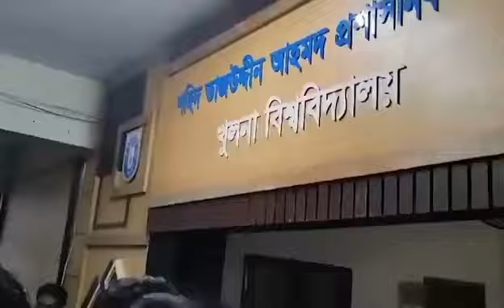ছাত্ররা শিক্ষককে পদত্যাগ করতে দিচ্ছে না। উল্টো চিত্র এখানে। প্রমাণ হল সৎ মানুষ পদত্যাগ করে।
বাংলাদেশের হিন্দু শিক্ষকদের জোর করে পদত্যাগ,বাংলাদেশের খবর,বাংলাদেশ,জাহাঙ্গীরনগর বিশ্ববিদ্যালয়ে দুই শিক্ষকের পদত্যাগ দাবি,অধ্যক্ষের পদত্যাগ,১১ দফা দাবি তুলে সরকারের পদত্যাগ দাবি ঢাবি সাদা দল শিক্ষকদের,শিক্ষার্থীদের দাবির মুখে পদত্যাগ অধ্যক্ষের,প্রতিদিন গড়ে ৫ শিক্ষাপ্রতিষ্ঠানে শিক্ষকদের পদত্যাগের হিড়িক,বাংলাদেশে হিন্দু নির্যাতন দেখুন,দুই শিক্ষককে নিয়ে জাবিতে মানববন্ধন,ছাত্ররা শিক্ষককে পদত্যাগ করতে দিচ্ছে না। উল্টো চিত্র এখানে। প্রমাণ হল সৎ মানুষ পদত্যাগ করে।

🚫 NOTE: All content used is copyrighted to Rajshahi City Plus Use or commercial display or editing of the content without proper authorization is not allowed 👉 PLEASE STAY CONNECT WITH US BY SUBSCRIBING OUR CHANNEL AND DON'T FORGET TO CLICK THE BELL ICON 😊 if you like this video, please hit the Like Button. If you love this video, please do share the video Thank You!! ❤️❤️Rajshahi City Plus❤️❤️